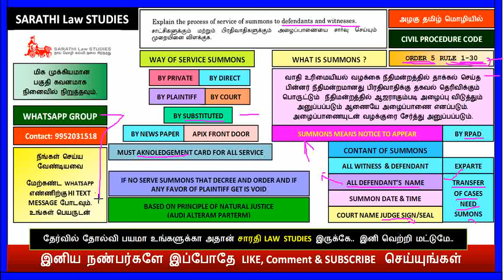SUMMONS IN CPC // ORDER 5 RULE 1-30 // SERVICE OF SUMMONS TO DEFENDANTS AND WITNESS // அழைப்பாணை